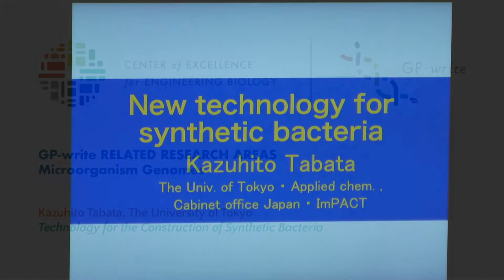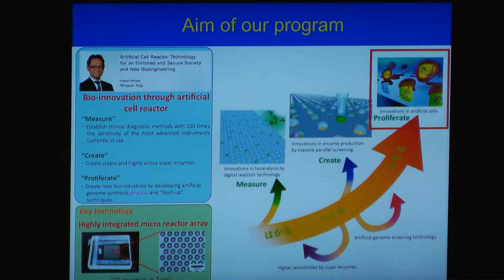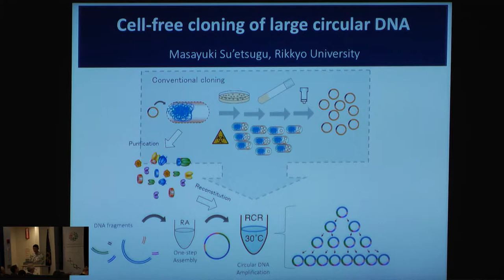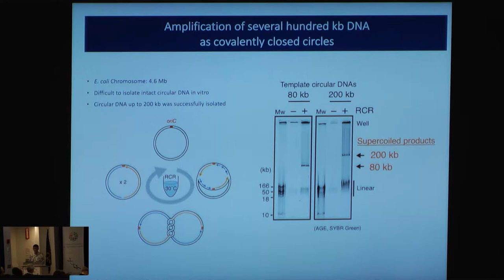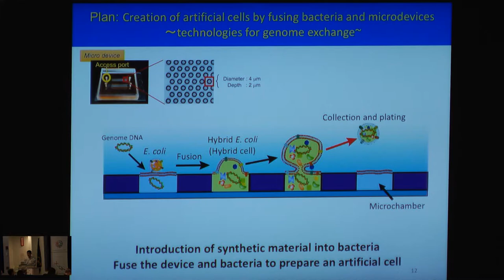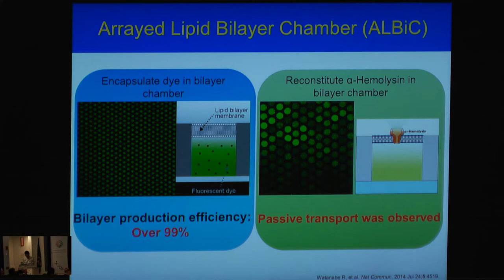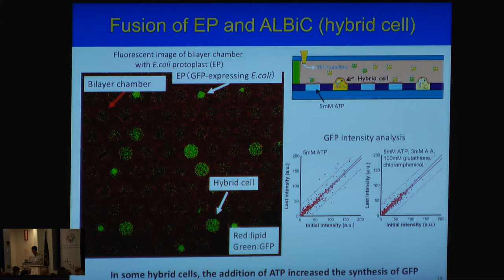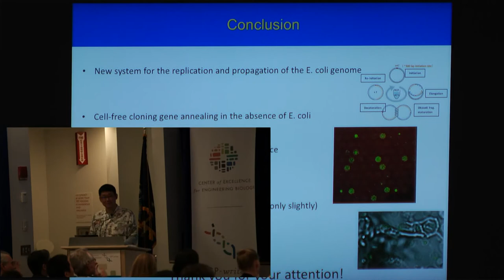Technology for the Construction of Synthetic Bacteria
Microorganism Genomes

Kazuhito Tabata, The University of Tokyo |
Technology for the Construction of Synthetic
Bacteria

GP-write RELATED RESEARCH AREAS
Recognizing that GP-write builds upon precedence in genome sequencing, recombinant DNA and DNA synthesis technologies, functional genomics and other related research areas, this session will present a series of exciting talks thematically organized across four main areas.
• Microorganism Genomes
• Microbiome Engineering
• Engineering Intercellular Communication and Other Complex Systems
• Genome Engineering in Mammalian Systems